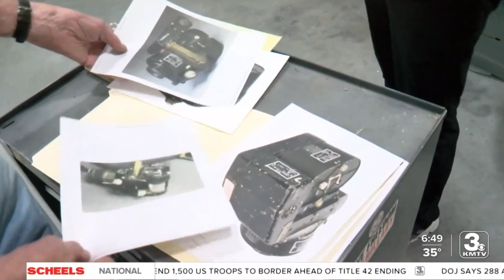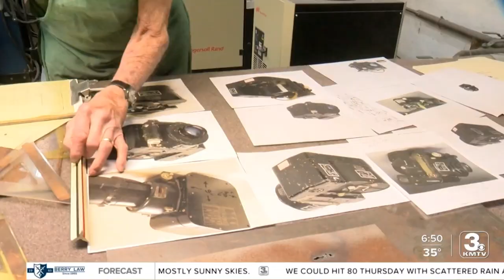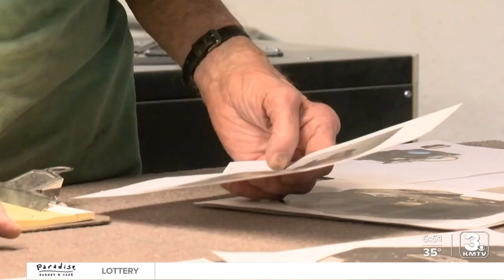Exploring the History of the Strategic Air Command and Offutt Air Base: A Journey Through Time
Join Berry Law on a journey through time as we explore the fascinating history of the Strategic Air Command and Offutt Air Base. Discover the massive underground complex that served as the headquarters for the SAC during the Cold War and the critical role it played in shaping America's defense.

Learn about the restoration process of the museum's aircraft, including the removal of up to eight coats of paint and the repairs of structural damage caused by corrosion from bird droppings. Volunteers work tirelessly to ensure that the aircraft are restored to their former glory, both inside and out.

Visit the Strategic Air Command and Aerospace Museum in Ashland, Nebraska, to see a vast collection of aircraft and exhibits that showcase the history of the SAC and the United States Air Force. See the B-17 Flying Fortress, B-29 Superfortress, and B-52 Stratofortress up close, and marvel at the SR-71 Blackbird, a strategic reconnaissance aircraft that played a crucial role in monitoring Soviet military capabilities.

Discover the education programs and special events hosted by the museum, including interactive exhibits that allow visitors to experience what it was like to fly in a B-17 bomber or sit in the cockpit of an F-15 Eagle. Don't miss out on airshows and fly-ins that are sure to thrill aviation enthusiasts of all ages.

Preserving the history of the United States Air Force is crucial for honoring the sacrifices and achievements of those who served and inspiring future generations to pursue careers in aviation and aerospace. Join us on this journey through time to explore the rich history of the Strategic Air Command and Offutt Air Base.
Personal Injury & Criminal Defense Lawyers In Nebraska and Iowa